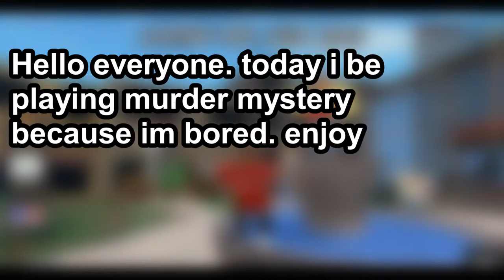Roblox Murder Mystery 2 Funny Moments 1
just some random guy posting videos.